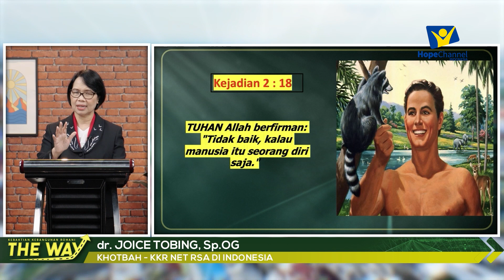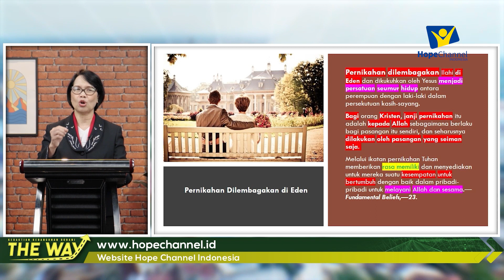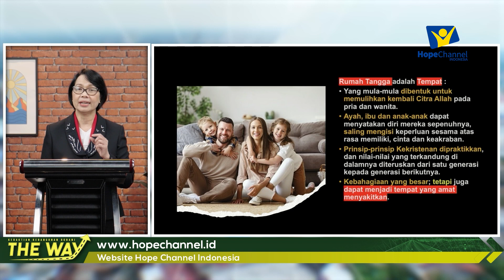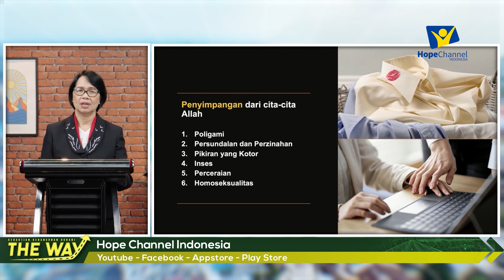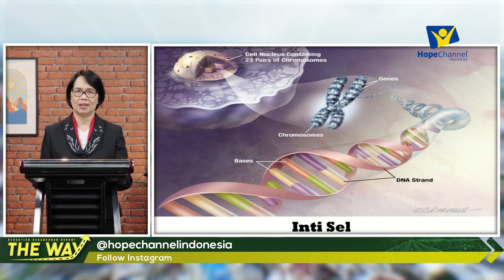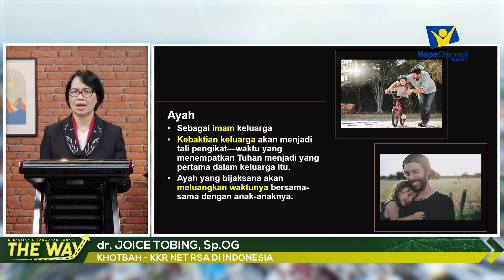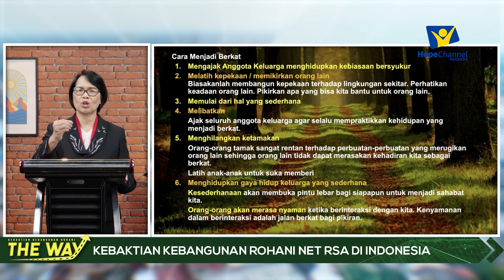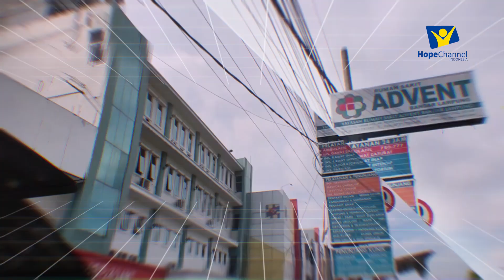APA SAJA KEBAHAGIAAN SURGA YANG TERDAPAT DI BUMI? - dr. Joice Tobing [ Khotbah Kristen Terbaru]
Kebahagiaan adalah kondisi dimana seseorang memiliki persaan sukacita yang mendalam. Kebahagian surga di bumi mengacu pada pandangan seseorang yang mengalamai sukacita dan kebahagiaan di dunia ini, meskipun belum mencapai kehidupan kekal di surga.

Kita dapat mengalami sukacita, damai, dan kebahagiaan yang bersumber dari hubungan kita dengan Allah di dunia ini.

Saksikan Khotbah Kristen Terbaru dengan topik "KEBAHAGIAAN SURGA DI BUMI" yang di bawakan oleh dr. Joice Tobing